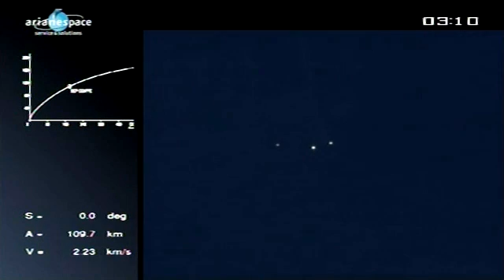Ariane 5 VA204 - 21 septembre 2011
Ariane 5 VA204 - 21 septembre 2011 (ESA - public domain)